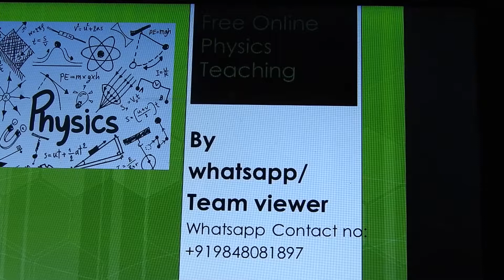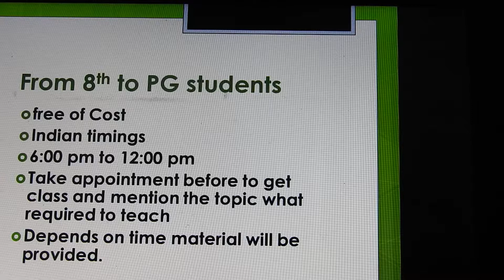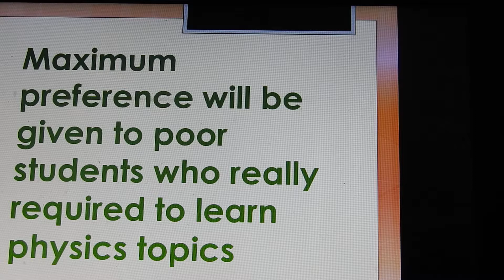Physics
Physics teaching free of cost by WhatsApp  or Team viewer